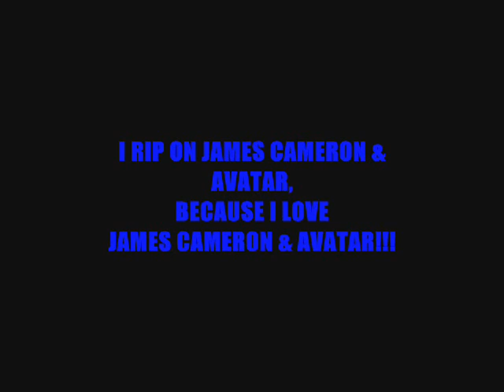The Cash Will Flow On!!! (A James Cameron PARODY)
This is a parody song i wrote about James Cameron and his newest film, Avatar!  Everyone and their mother has talked shit about Avatar and as much as I truly loved the movie, I figured I could get a few Jokes In before they got too old.  Just keep in mind, I rip on Avatar & James Cameron because I love Avatar & James Cameron!  Please Enjoy!

The Cash Will Flow On (Lyrics):

Every Night In Your Dreams
Avatar's In 3D
That Is How The Cash Does Flow On
Far Into Your Fanbase
They Call You A Disgrace
But For You The Cash Does Flow On

Arnold, & Biehn
Are No Longer Seen
We Think That Your Balls Must Be Gone
Once, More
We've Seen This Shit Before
With Old Ass Plot Structures
The Cash Will Flow On And On

Your Films They Rocked Us One Time
Aliens & True Lies
When Arnold Kicked Ass He Was God
T2 Was When We Loved You
T3 Can Suck Splooge
Sarah Connor Died Cuz You Moved On

Now, We
Are Pissed Off Ya See
What Was With Avatar And Its Plot (what was with the ponytail sex?)
James, Man
Just Do The Best You Can
To Stay Away From Smurf Films
So The Fans Won't Rant On And On

That Furlong Guy
Is Drugged Out His Mind
His Career, If I Had A Guess, Is Gone
You'll, Stay
Forever This Way
Celine Dion Can Suck It
James Cameron Lives On And On

I Mean Seriously
Ponytail Sex?
Is That Even Pleasurable
Or Possible
I Have No Fucking Clue